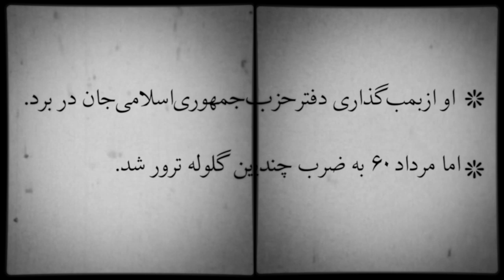صداهای انقلاب: حسن آیت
حسن آیت مخالف سرسخت کسانی بود که به باورش لیبرال یا ملی بودند و نه حزب‌الهی.
او در جایگاه نماینده خبرگان و مجلس نقشی موثر در تصویب اصل ولایت فقیه و عزل بنی صدر بازی کرد.